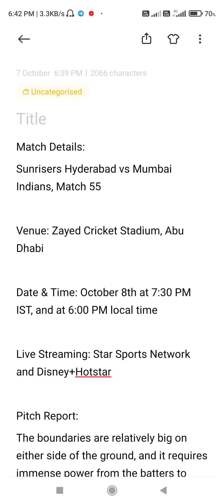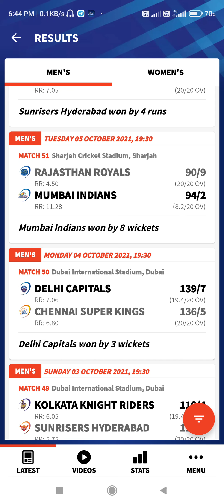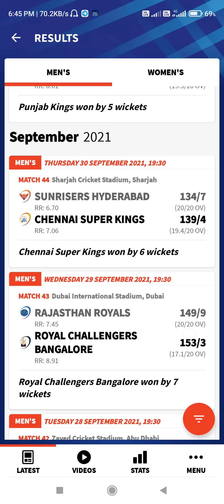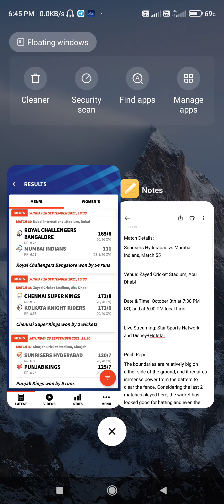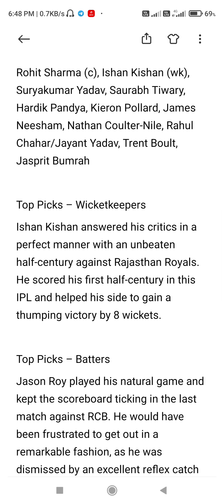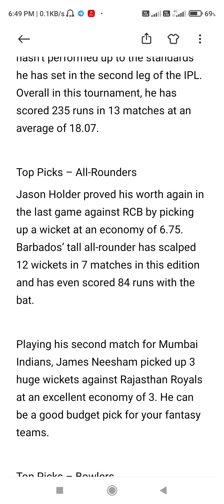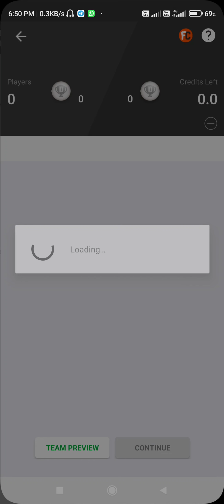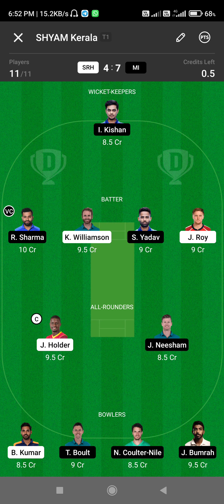MI💙🧡SRH today dream11 team of today match malayalam dream11 team predection malayalam Dream11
1.
2. Use my invite code SHYAMP2393JK
3. Get ₹200 in discounts